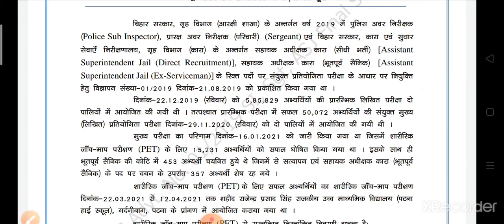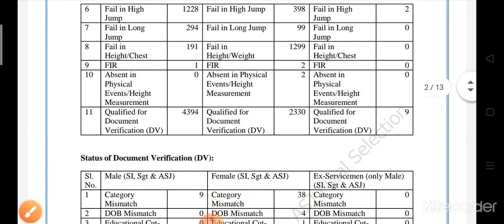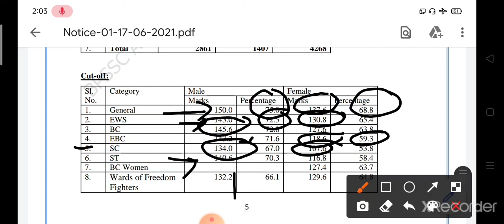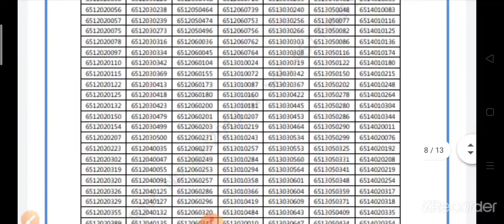BIHAR DAROGA FINAL RESULT//bihar SI final merit list 2021// bihar daroga 2021 result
Download result here